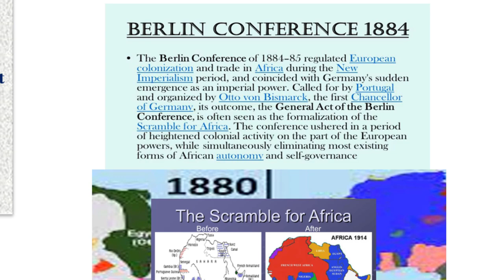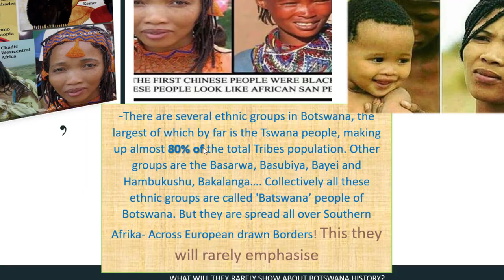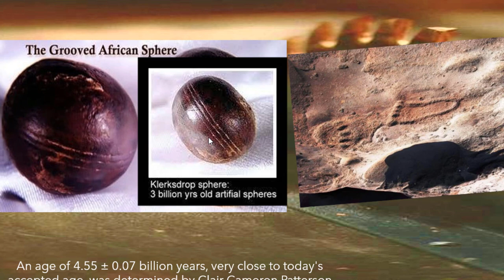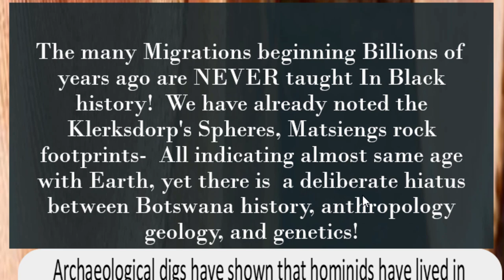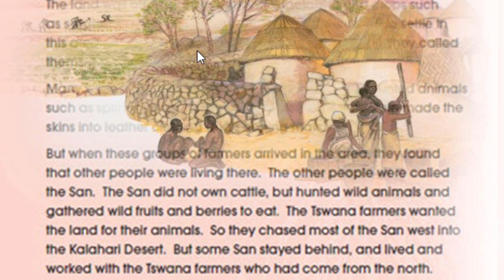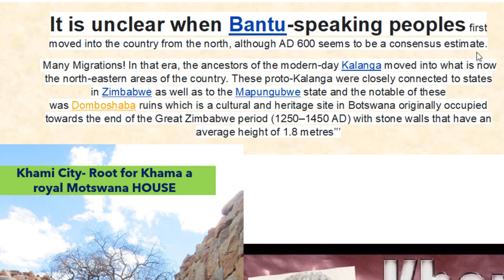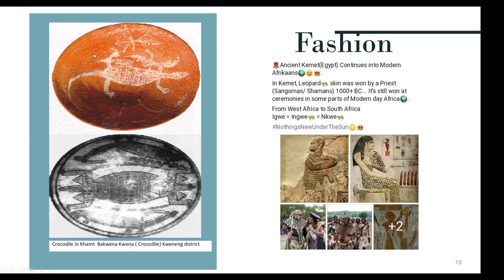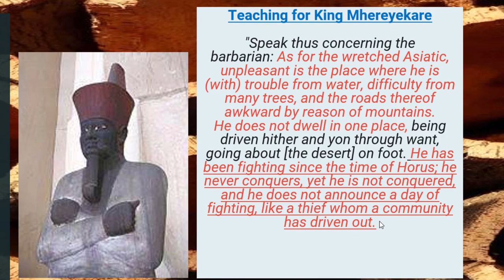What Will they Rarely show About BOTSWANA History?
There are Historical Facts, dot connections, archaeological angles and interpretation they will not emphasize or let you know about Botswana’s history? What they will not say about Botswana history? They won’t let you know that Botswana is connected to Ancient Egypt. Botswana is not a Country… But like all other African countries a European Paddock…There is more. Find out in this video.
Ritual: Organised Activity Identified as World's Oldest - World Archaeology (world-archaeology.com)
History of Botswana | Embassy of the Republic of Botswana in ...